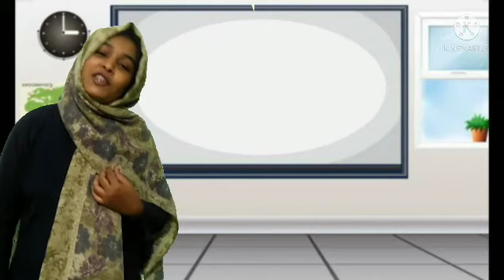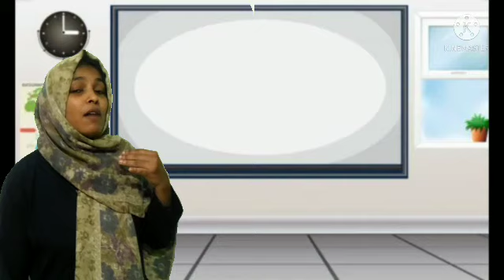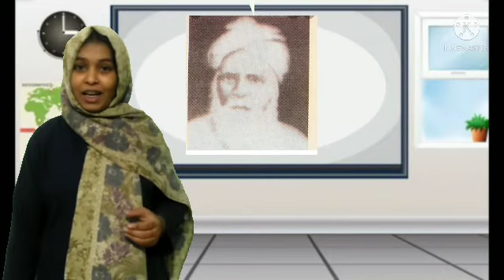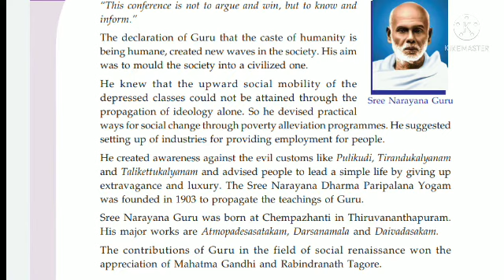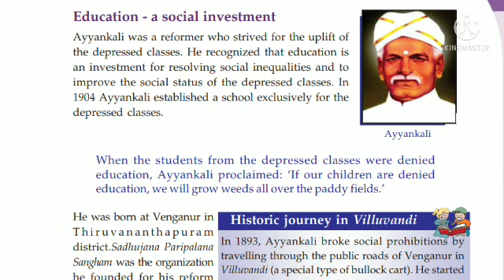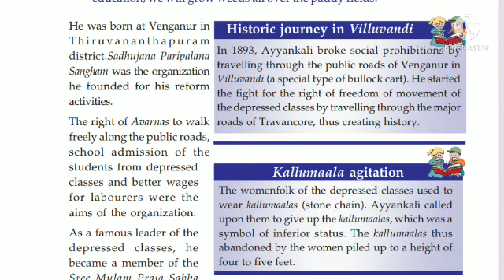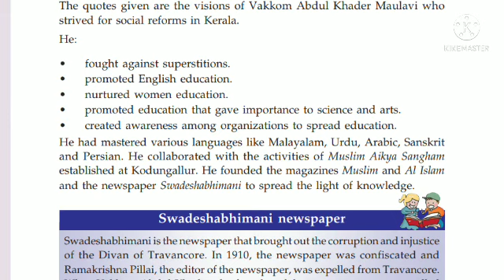7th Social Science /Part 31/ 23.10.2021/ Markaz English School